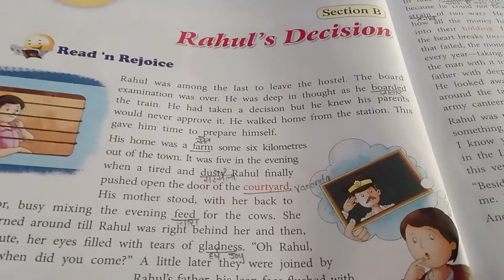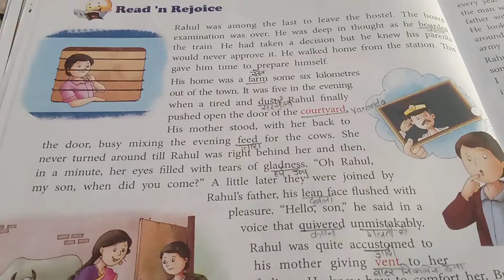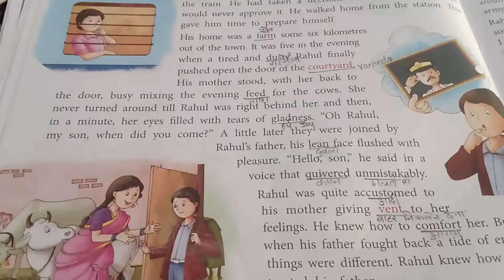Part 1 IV English Unit 1 Sec B